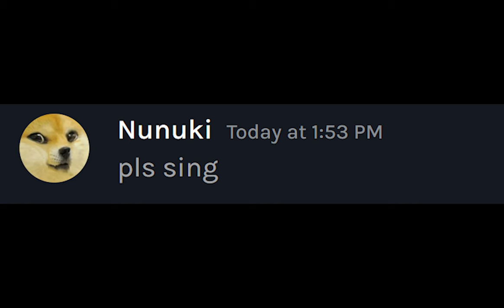Robin vs Barbara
barbara is from genshin impact
robin is from honkai star rail